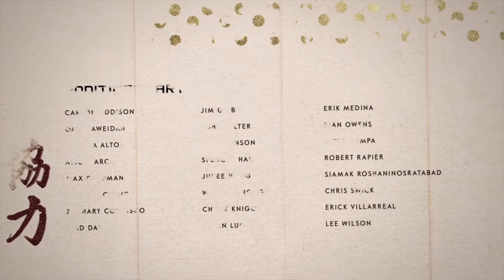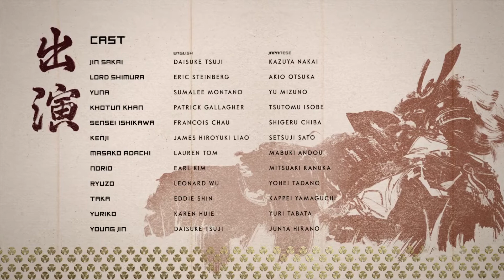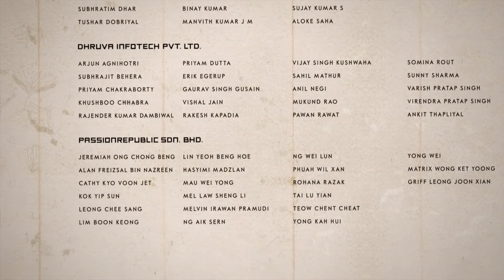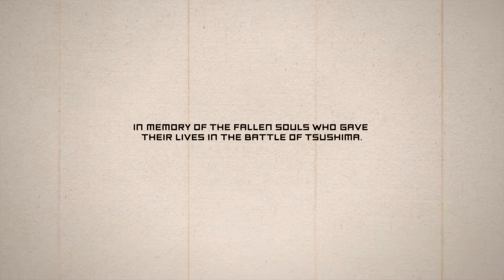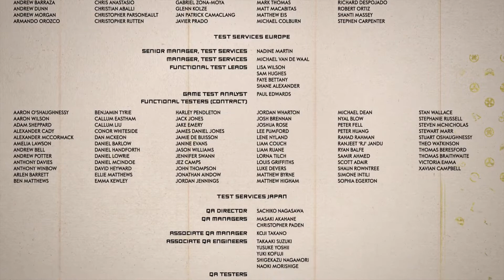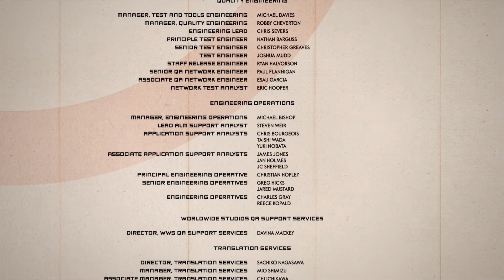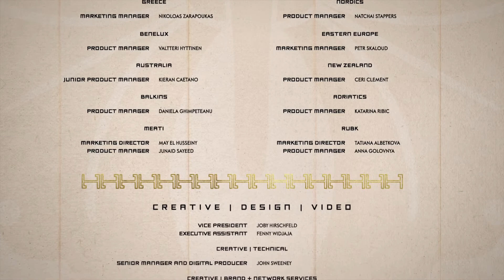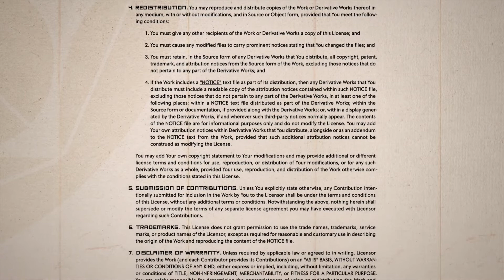Ghost of Tsushima | Reflect on Loss